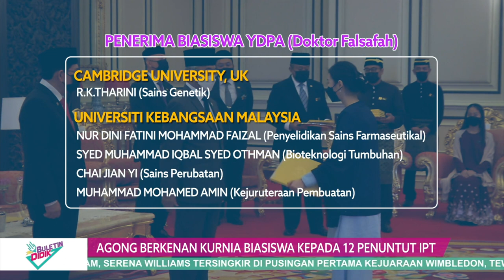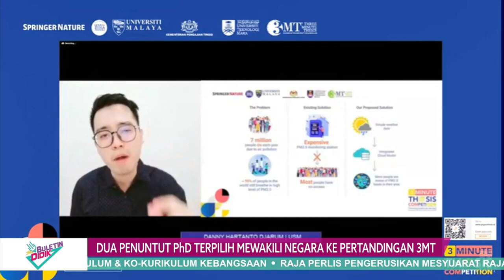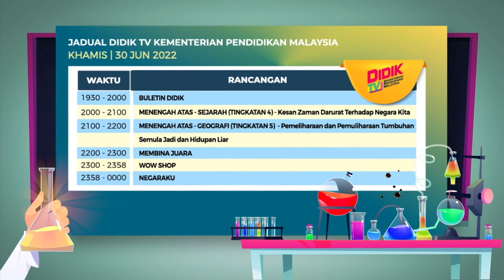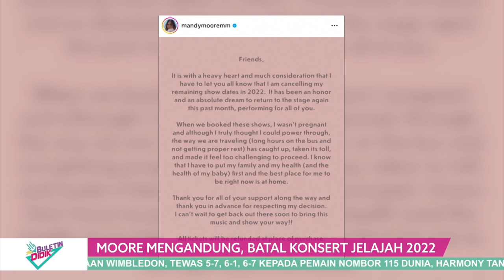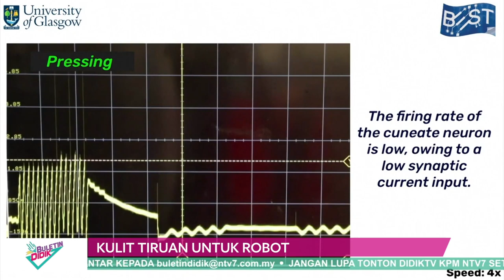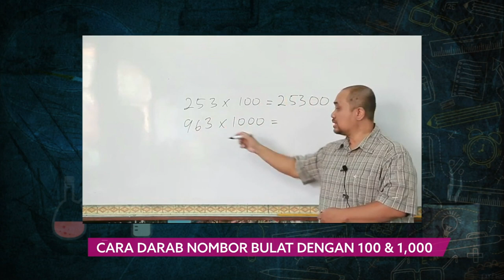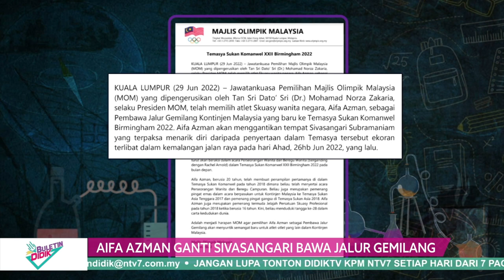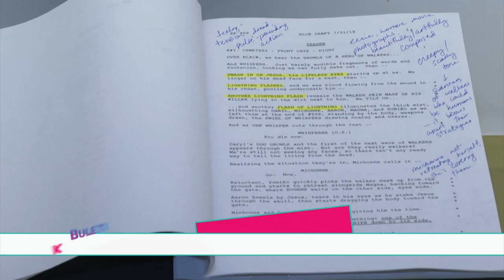Buletin Didik Eps 133